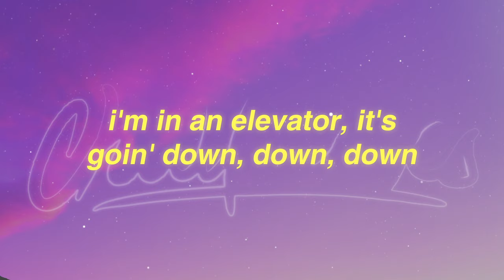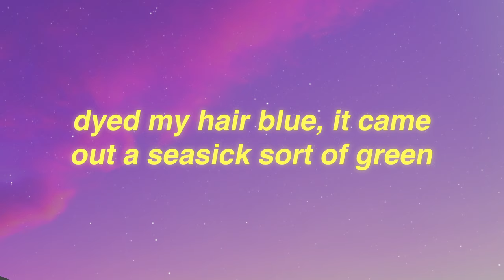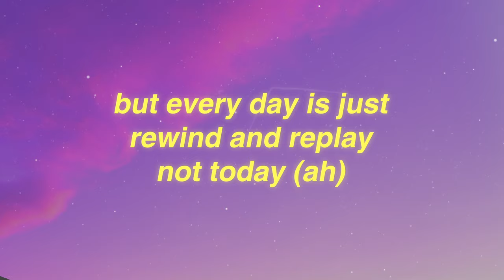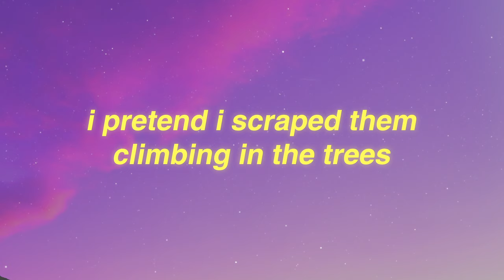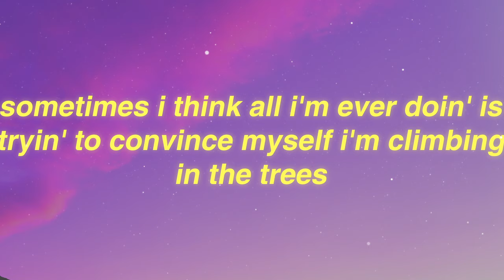Daisy The Great x AJR - Record Player (Lyrics)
Lyrics: Record Player Daisy The Great

DTG:
I’ve got a record player
That was made in 2014
Died my hair blue
It came out a seasick sort of green
I like vintage dresses when they fall
Just below my knees
I pretend I scrape them
Climbing in the trees

AJR:
I’m in an elevator
It’s going
DTG & AJR: (down down down)
AJR:
I’ve spent forever with my feet on the ground
But not now
Cause I don’t wanna do the wrong thing
Guess I gotta go and get famous for doing nothing

DTG: dadadada
AJR: Crack a smile crack a smile
DTG: dadadada
AJR: Stay awhile stay awhile
DTG: dadadada
AJR: Am I holding for applause
Is it gone
Is this on?

AJR:
I’m in a simulator
I’m doing
DTG and AJR:
(a-okay)
AJR:
But every day is just
Rewind and replay
Not today
I’ll head out to Monterey
Throw my phone into the waves
Can you see it in my eyes
Am I finally awake
DTG & AJR: dadada
DTG: Crack a smile crack a smile
DTG & AJR: dadada
DTG:Stay a while stay a while
AJR:
I think the best is yet to come
So drink up

DTG:
DTG:
Sometimes I think
All I’m ever doing
Is trying to convince myself I’m alive
Trying to convince myself I'm climbing in the trees